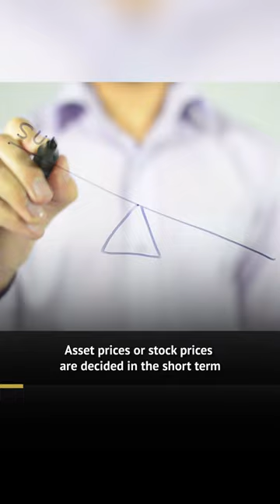1st Known Bubble to Mankind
Humans have a tendency to follow the herd and take vaulations to obscene levels at the times of frenzy. Nowadays market cycles have shortened and we see booms and busts quite often. However, do you know the first ever bubble that was witnessed by mankind? We are sure you’ll be surprised by this story.

Let’s watch to unravel